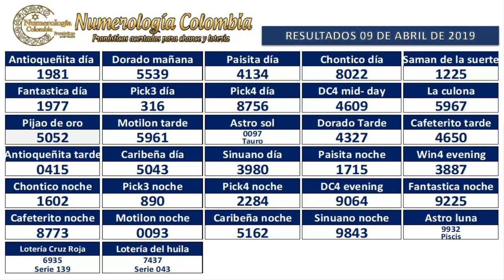Pronóstico para lotería y Chance 4 cifras 10 Abril 2019